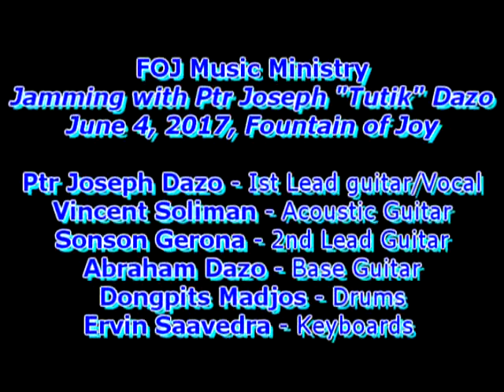Adlaw sa Pagmaya FOJ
Adlaw sa pagmaya, Fountain of Joy Maramag Jamming with Ptr Joseph "Tutik" Dazo